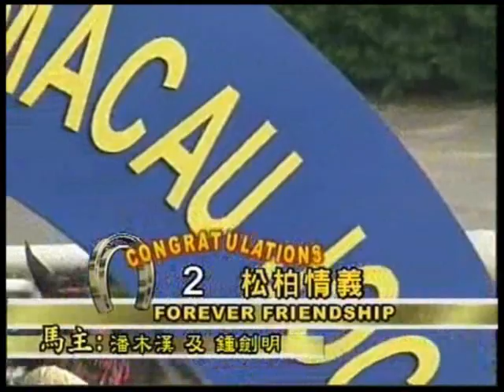興銘澳門國際見習騎師邀請賽(碗) 2010 精華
恭喜「松柏情義」FOREVER FRIENDSHIP 勝出「興銘澳門國際見習騎師邀請賽(碗)」HING MING 'MACAU APPRENTICE JOCKEYS' INVITATION RACE (BOWL)
，由香港代表楊明綸 (M.L.Yeung)策騎。

馬主 Owner(s): 潘木漢 及 鍾劍明 Poon Muk Hon & Chung Kim Ming
騎師 Jockey: 楊明綸 M.L.Yeung
練馬師 Trainer: 許國昌 K.C.Hoi